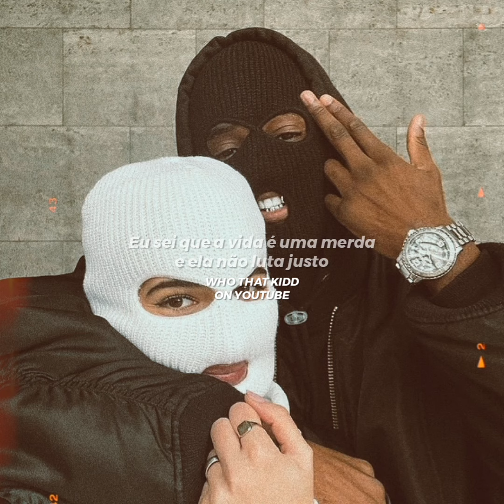Polo G - I Know (LEGENDADO)